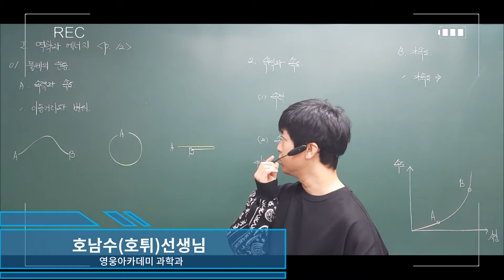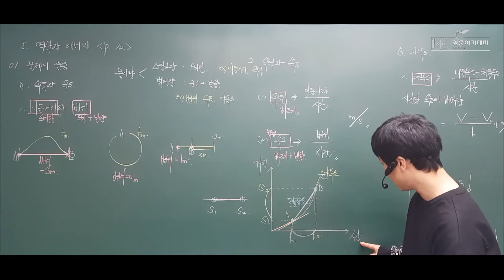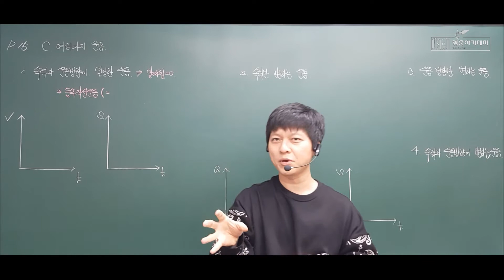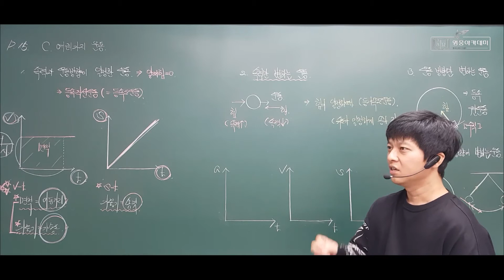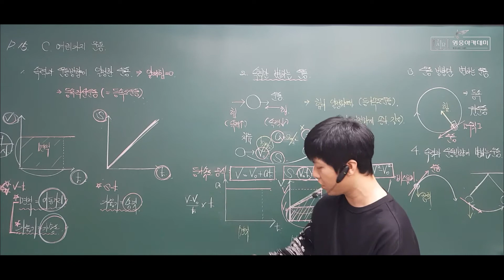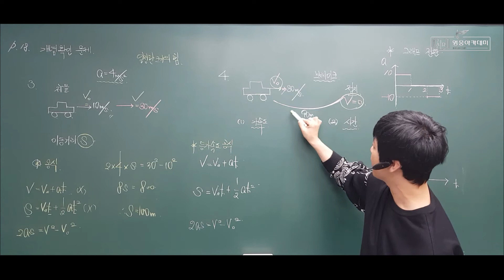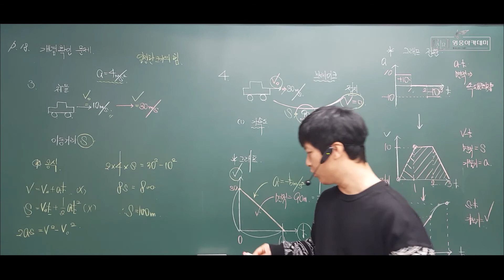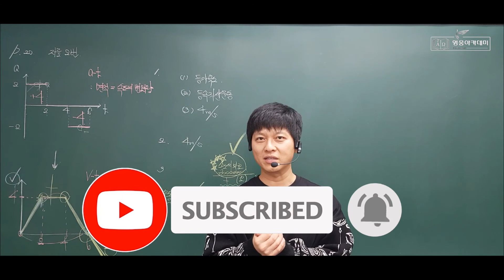영웅아카데미 과학과 호남수선생님(호튀) ㅡ Online Class ㅡ 물리학1 ㅡ 물체의 운동